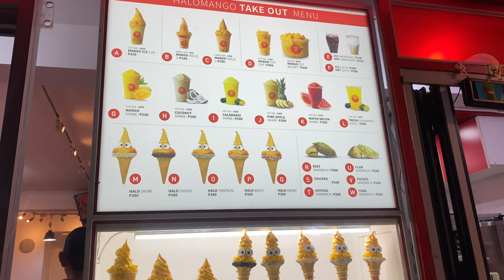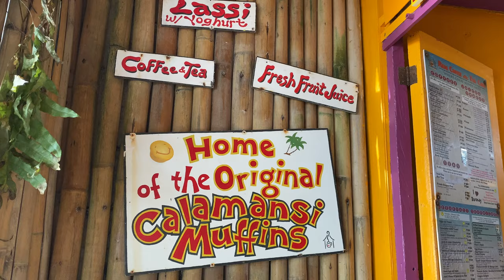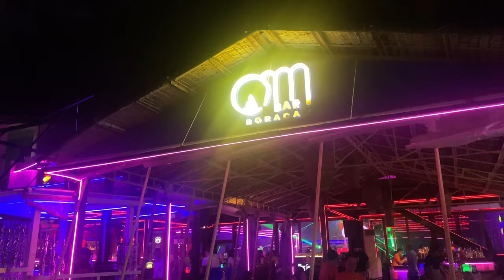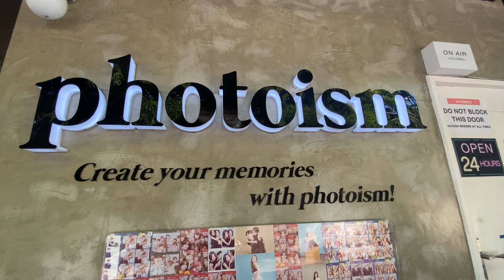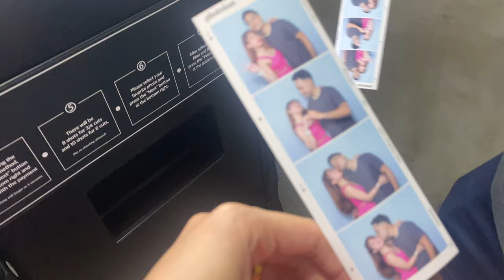BORACAY VLOG 2023 PART 2 🌴: FOODTRIP All Week! 😋🍹 | Bikini Outfits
Hi, I’m Jumbell Pomento. 🤗 This vlog is all about our trip in Boracay Part 2 (Day 3 - Day 5), more food trip and beach activities on this video!